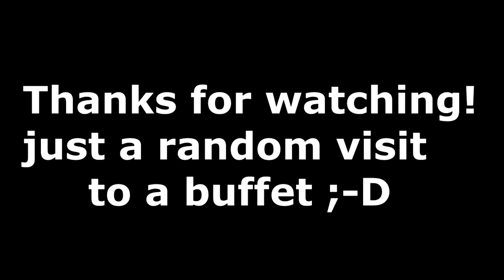Random Buffet, Sushi,Curry & Pizza!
Here is me enjoying a buffet hope you enjoy its a bit random but whatever haha ;-D